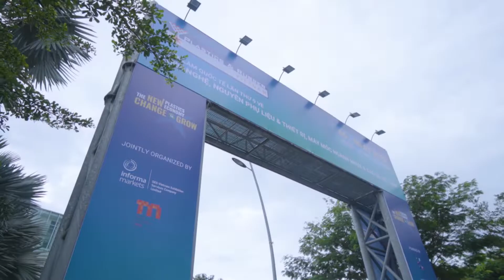[PLASTICS & RUBBER VIETNAM 2022] DAY 1 RECAP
Hãy cùng Plastics & Rubber Vietnam tổng kết lại những khoảnh khắc đáng nhớ của ngày đầu tiên trở lại sau 4 năm đầy thách thức. Với sự phát triển của chuỗi cung ứng toàn cầu, triển lãm hứa hẹn sẽ là điểm đến lý tưởng để kiến tạo nên những kết nối giao thương.

Triển lãm sẽ tiếp tục diễn ra từ 07 - 08 tháng 7 năm 2022, hãy lên lịch tham quan để không bỏ lỡ những kết nối doanh nghiệp và vô vàn hoạt động hấp dẫn!
Let's recap the memorable moments of the first day back after 4 challenging years. With the development of the global supply chain, the exhibition promises to be the ideal destination to create trade connections.